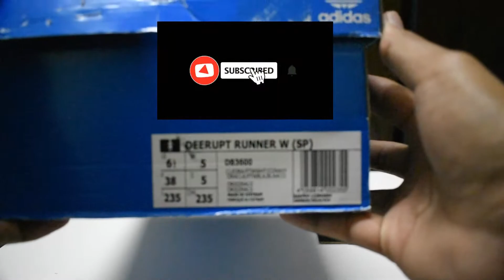ADIDDAS DEERUPT RUNNER / UNBOXING /VINCHING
PLEASE SUPPORT MY ACCOUNT